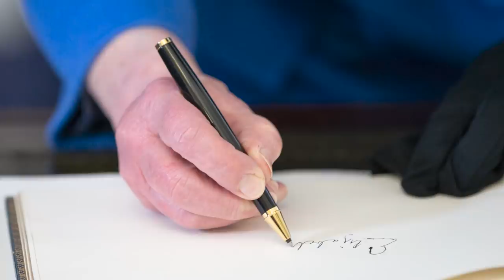Things Queen Elizabeth Has Never Been Allowed To Do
Queen Elizabeth II seems like the kind of person who does not like to be told what to do, but there are a few rules she still has to follow, even after decades on the throne.

No matter what her political opinions may be, she is not allowed to make them known, as she has to work with every prime minister, regardless of party. Some of the rules are for the sake of safety, while others help keep the royal family dignified, even if a few of them seem a bit extreme.

Let’s take a look at some things that Queen Elizabeth has never been allowed to do.

Political opinions | 0:00
Common touch | 1:18
Small talk | 2:03
The ol' John Hancock | 2:39
What's in a name? | 3:16
PDAs | 4:04
Crossed legs | 5:01
Liz II | 5:49
Other thrones | 6:28
Dietary requirements | 7:06
Bad hair day | 7:39
The not-so-open road | 8:19
The bodyguards | 9:10